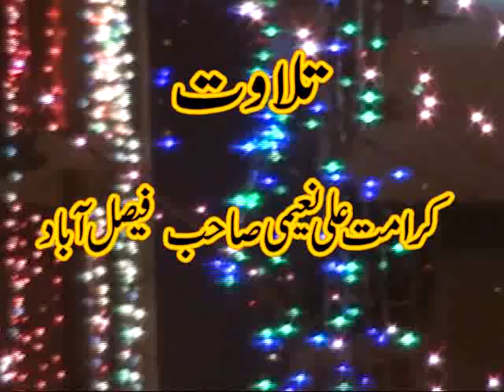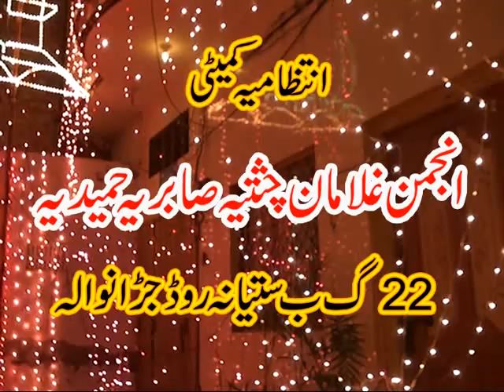mehfil 22 gb satyana road jaranwala 2020